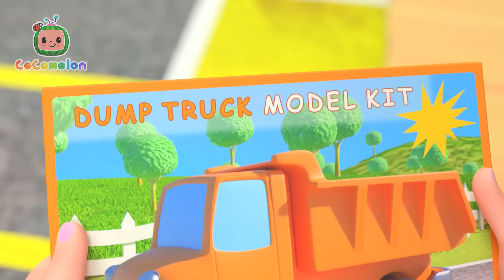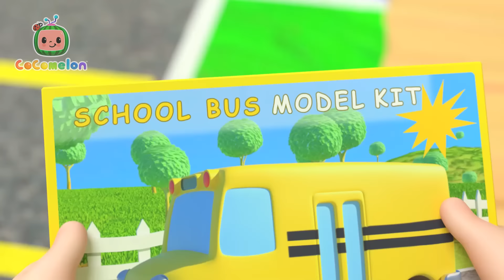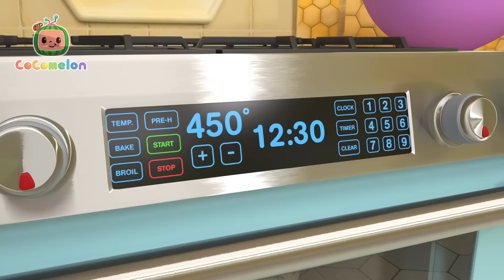Pottesang | Vuggesanger for Babyer | CoComelon Norsk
Tidspunkter:

00:00 Pottesang
03:02 Hjelpesang
05:53 Ut på tur
08:48 Togsangen
11:23 Et artig fjes
14:11 Mauren og gresshoppen
16:44 Jon Jakob Bingelheimer Schmidt
19:29 Bilvask
21:47 Vaske hender
24:56 Taekwondo sang
28:00 Kakemons
30:20 Ti søte ender
32:57 Vær så snill og takk
36:00 Gresskarfest
39:22 Unnskyld meg
43:14 Første skoledag
46:00 Er vi framme snart?
48:29 Bilfargesangen
52:42 Pizzasang
55:34 Skidda meg ring
58:01 Melketannsang